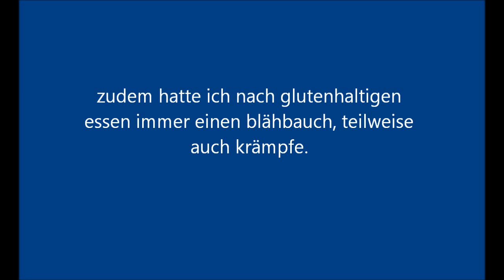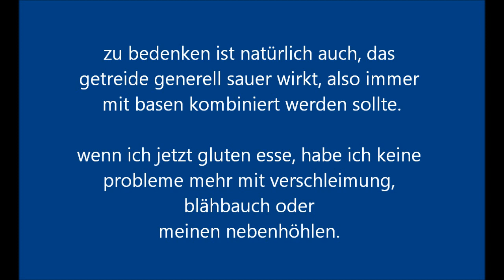vom teufel zum netten bekannten: meine erfahrung mit gluten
was ist eure erfahrung mit gluten haltigen nahrungsmitteln?